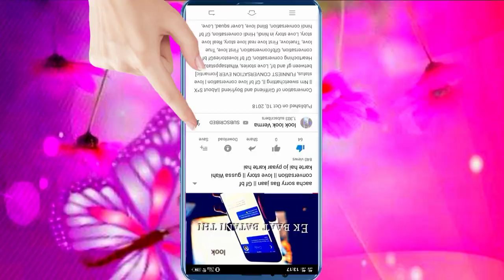New Arabic Mehndi design || Simple Mehndi design || mehndi designs for beginners